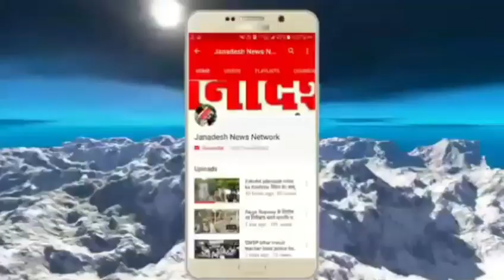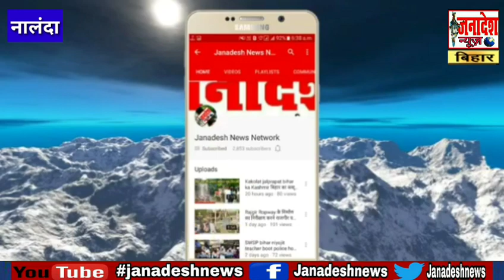नालंदा में पूर्व मुखिया पति ने खुलेआम उड़ाई लॉक डाउन की धज्जियां,बाप रे बाप इतना भीड़,कोरोना आमंत्रण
Janadesh news nalanda